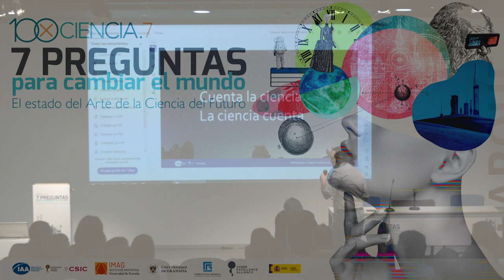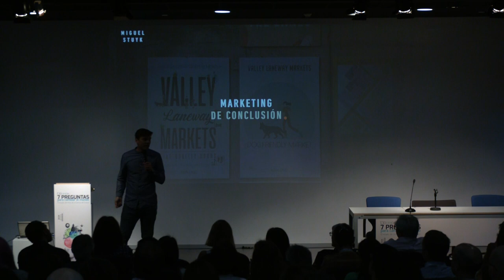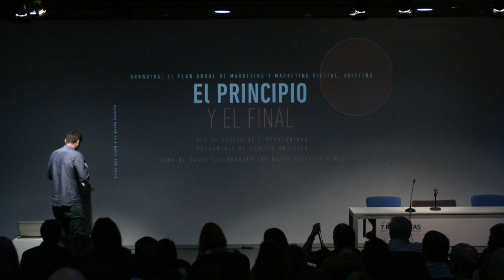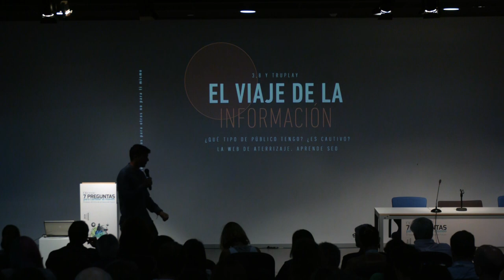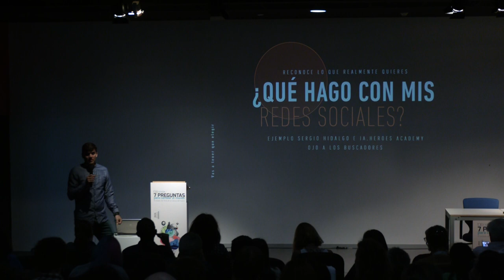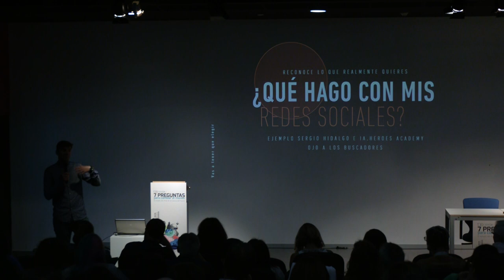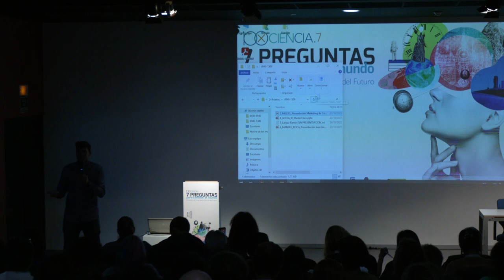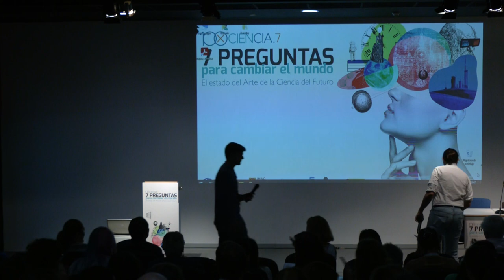Contar la ciencia con excelencia: Marketing para la ciencia - Miguel Stuyk (docewebos)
Dentro del taller "Contar la ciencia con excelencia", Miguel Stuyk de la empresa Docewebos da algunas líneas estrategias propias del marketing publicitario para "vender" de la mejor manera posible la investigación de un centro.